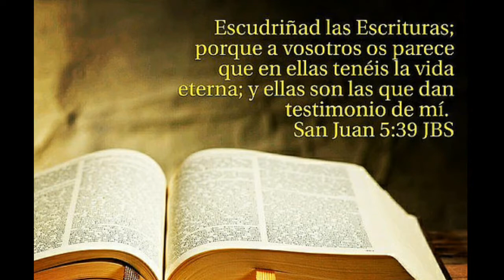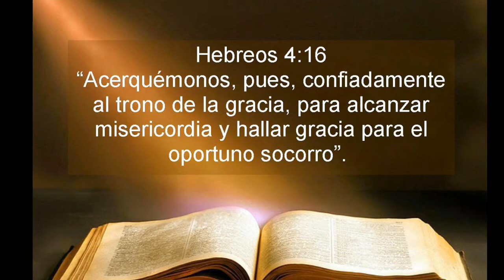LECCION 10 “EL PAPAEL DE LA MAYORDOMIA” ESCUELA SABATICA 1er TRIMESTRE, LUNES 2018-02-05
LECCION 10 “EL PAPAEL DE LA MAYORDOMIA” ESCUELA SABATICA 1er TRIMESTRE, LUNES 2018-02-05 POR MARLON GARCIA

Pastor Bullon - Lección 10 - El papel de la mayordomía
Pastor Alejandro Bullon presenta los Comentarios de la Escuela Sabática del cuarto trimestre de 2018. Tema de esta semana: Lección 10 - El papel de la mayordomía.
La palabra mayordomía, en muchos lugares se ha vuelto sinónimo de privilegios que se obtienen por ocupar una determinada función. Así, se habla muchas veces de la mayordomía en la que viven los que abusan del poder.

El papel de la mayordomía. Lección 10 para el 10 de marzo de 2018
Lección 10 - El papel de la mayordomia.
Lecciónes de Escuela Sabática, enero-marzo 2018

zWkwjwUZTGw, oNCaGIA8Sb4, lxR6mCvy3Fk, xR6mCvy3Fk, 9YlusjKOwKg